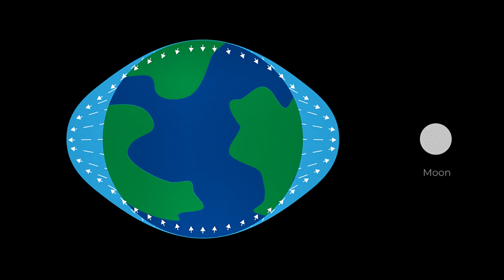What If The Moon Exploded?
🌕 What Happens If the Moon Is Destroyed?
The Moon controls tides, stabilizes Earth’s rotation, and lights up our night sky. But what if it was suddenly… gone?

In this video, we break down the shocking scientific consequences of destroying the Moon — from massive tidal changes to devastating climate shifts and a planet spinning out of balance. This isn't just theory — these are the real domino effects Earth would face.

🔭 Would life survive? Would Earth stay habitable? Or would chaos unfold?
Let’s find out — one lunar shockwave at a time.

📘 Chapters:
0:00 – What If the Moon Was Destroyed?
1:09 – Earth Without Tides
1:40 – A Climate in Chaos
2:47 – What Happens to the Night Sky?
3:13 – Would Life Still Survive?
3:58 – Final Thoughts

🎥 Visual & Music Credits:
NASA
Vecteezy.com
Freepik.com
Pixabay.com / Mixkit.co